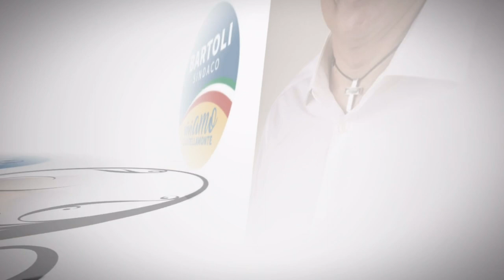Castellamonte - Presentazione Lista n° 3 - ViviAMO Castellamonte - Dionigi Bartoli Sindaco